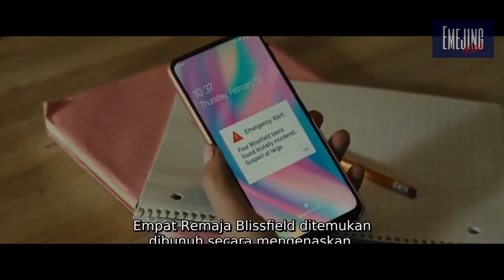Pembunuh berantai yang berubah jadi cewek cakep - alur cerita Freaky (2020)